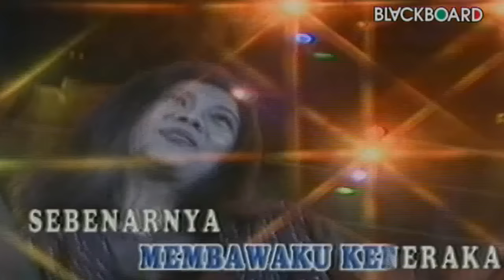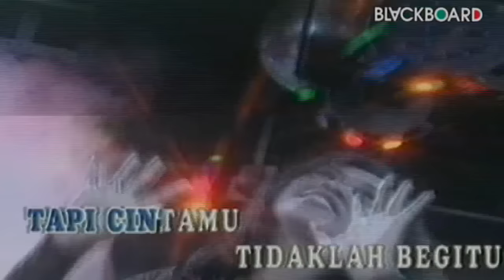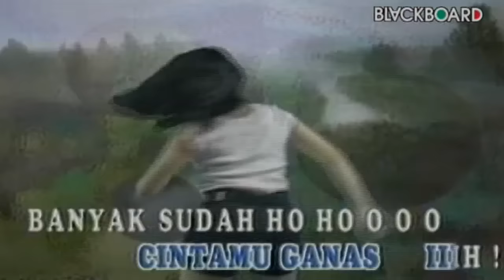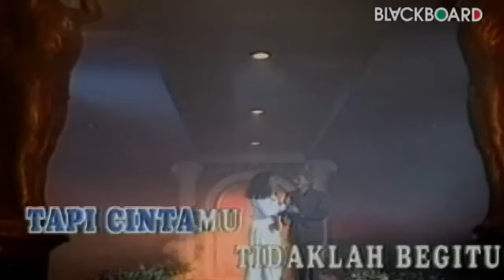Hetty Sunjaya - Sorga Atau Neraka (Official Music Video)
Selamat menonton video Hetty Sunjaya - Sorga Atau Neraka yaa!

Pikir-pikir,
memang kalau dipikir
betul nenek bilang

Nasehat berguna bagi kita semua
dalam pergaulan
Apalagi kalau sampai keurusan
soal pacaran
Salah-salah memilih
menyesal sampai ubanan

Reff:
Soal cinta sepanjang umur dunia
tak ada habisnya
Kisah cinta yang manisnya kayak madu
yang pahit bikin sengsara

Cinta yang suci membuat engkau hidup
bagai di syurga
Cinta yang buta bikin hidup sengsara
bagi di dalam neraka

Surga ada didepanmu (depanmu, depanmu)
Neraka di belakangmu (belakangmu, belakangmu)
Eh..eh jangan terburu-buru (jangan buru-buru)
kalau memilih pacarmu

Pikirlah dulu (Pikirlah dulu)
neraka atau surga yang engkau mau
semua ada disana